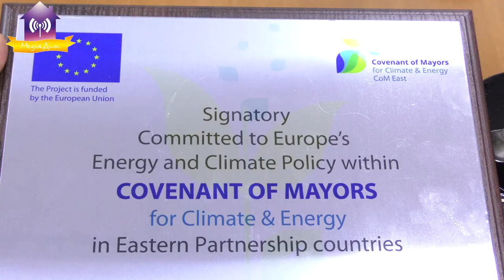Запитай у мера. Випуск 1: Чи є майбутнє у Славутича?